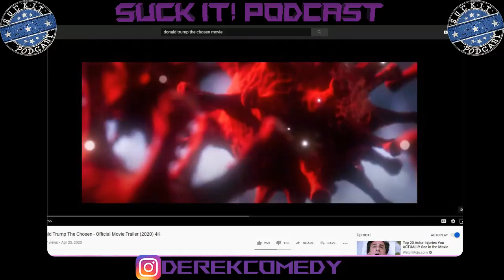Episode 29: Interview with Wilfredo Torres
Director of the new movie Trump the Chosen

Humanity is facing two deadly pandemics-the coronavirus outbreak and violent career criminals being released from prisons. They are kidnapping, raping, killing, and drugging our children. The time has come to set aside politics, religion, and personal conflicts. The American people, and people throughout the world are gathering as one from all walks of life to defeat the evil among us. A vaccine for the coronavirus is near, but the violent criminals are out preying on our loved ones, especially the innocent, the vulnerable, and the weak.
President Donald Trump (played by Thomas Mundy) is implementing solutions to do whatever it takes to protect the American people and everyone throughout the world. Frank Santos (played by Wilfredo Torres) was trained by the United States Army along with six other soldiers under Operation Mindset.

Frank Santos was trained by the United States Army along with six other soldiers under Operation Mindset.

Upon Frank arriving back to the United States, he becomes a police captain and was programmed to kill violent criminals.

The headphones I use From Beats
My stream camera bundle
My Favorite Cooking Device
My Favorite Beer Glasses